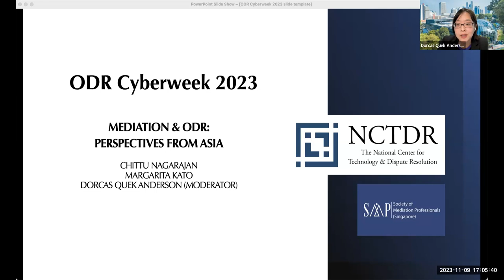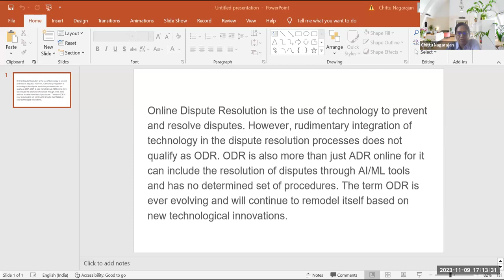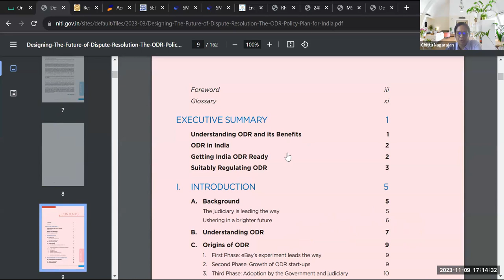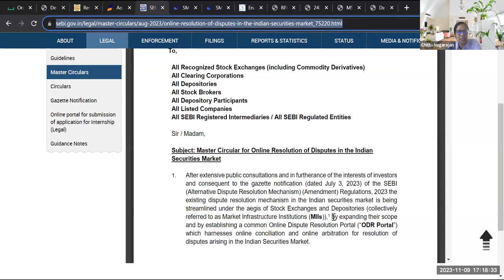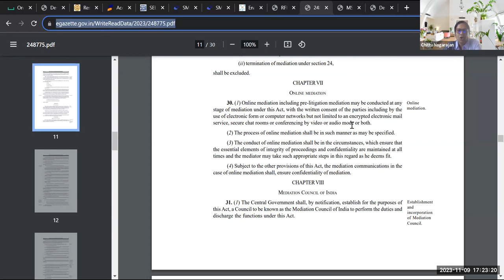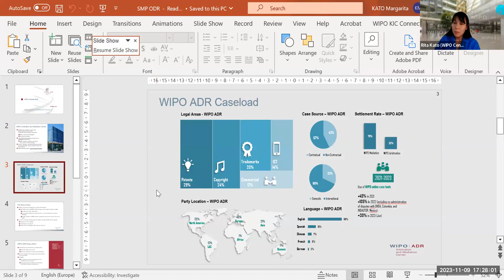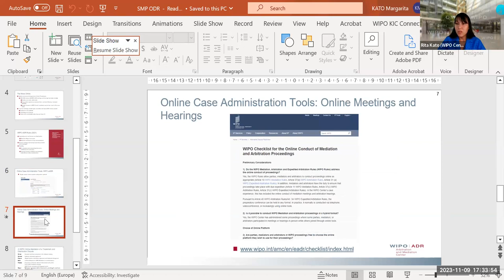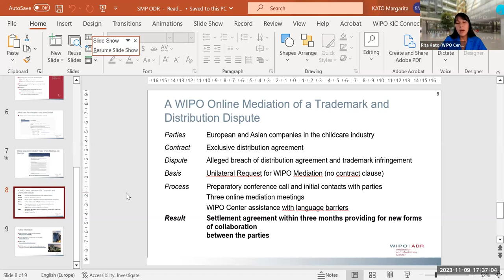Mediation and ODR: Perspectives from Asia @Cyberweek 2023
Chittu Nagarajan, co-founder of Modria and MD of ODR.com and
Margarita Kato, Representative of World
OMGArbitration, moderated by Dorcas
Quek Anderson, discuss perspectives on ODR from Asia.